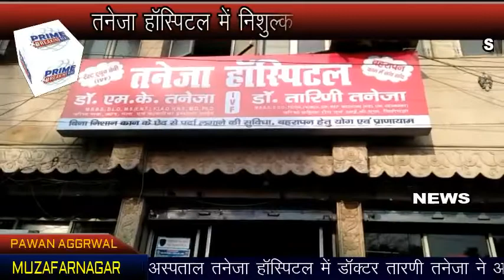तनेजा हॉस्पिटल में निशुल्क चिकित्सा कैम्प लगाया